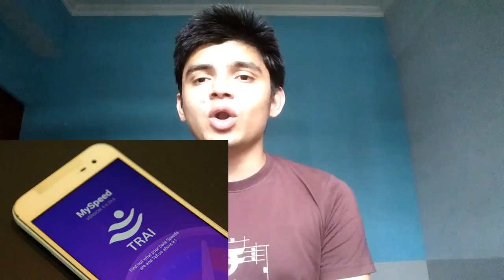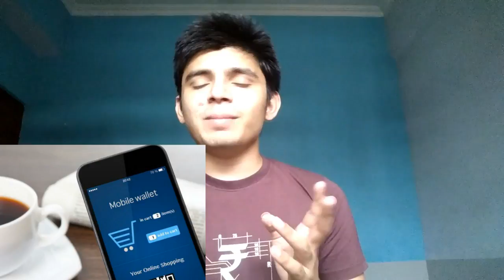Xpress Tech News #2 - Nokia 3310 India Launch , Lenovo HW 01 Band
In this Tech News I have covered the Following Topics :-
1 Intex Revenue
2 Lenovo HW 01 Fitness Band
3 TRAI App
4 Aadhar Digital Electricity Payment
5 Turkish Airlines Laptop
6 Nokia 3310 India Launch
7 Apple Watch